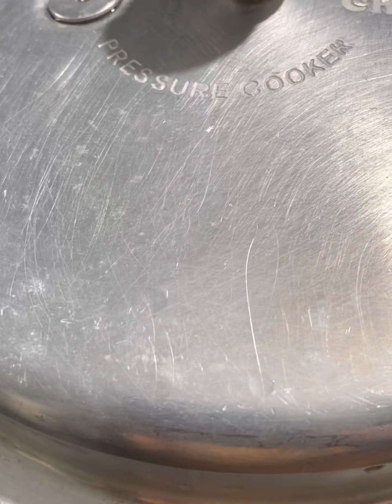Homemade Chicken Shawarma